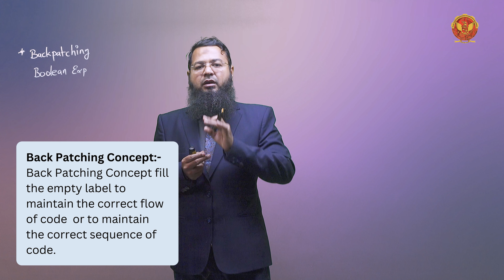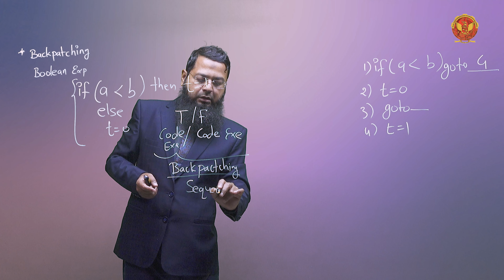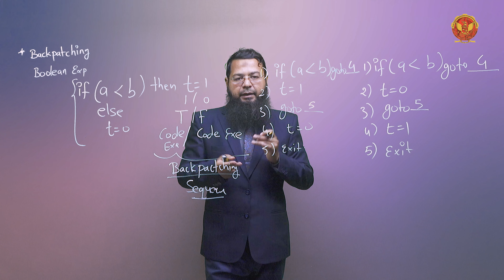4.4 Back Patching Concept and Boolean Expressions | CS603(C)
UNIT 4 | COMPILER DESIGN

4.4 Back Patching Concept and Boolean Expressions

Welcome to our comprehensive exploration of Code Generation! In this transformative video series, we venture into Unit 4, where we unravel the intricacies of code generation and delve into the practical techniques and methodologies employed in software development. Whether you're a programming enthusiast, a computer science student, or a seasoned developer, this series offers a wealth of knowledge and practical insights to elevate your understanding and skills in code generation.

4.1 Introduction of Code Generation:
Lay the groundwork for your exploration with a comprehensive introduction to the principles and objectives of code generation in the compilation process.

4.2 Intermediate Code Generation:
Explore the generation of intermediate code representations, facilitating platform-independent translation and optimization of source code.

4.3 Assignment statements:
Dive deep into the translation of assignment statements into executable machine code, understanding the intricacies of memory management and variable assignment.

4.4 Back Patching Concept and Boolean Expressions:
Discover the back patching concept in code generation, particularly its application in handling boolean expressions and conditional statements.

4.5 DAG Directed Acyclic Graph:
Explore the Directed Acyclic Graph (DAG) data structure and its role in optimizing code generation through efficient representation and manipulation of expressions.

4.6 Generating Code from DAG Labelling Algorithm:
Gain practical insights into generating executable code from DAG representations using the Labelling Algorithm, optimizing performance and memory utilization.

4.7 Procedure Calls Code Generation:
Navigate through the intricacies of generating code for procedure calls and function invocation, ensuring seamless integration and execution within the program flow.

4.8 Code Generator:
Explore the design and implementation of code generators, understanding their role in translating high-level language constructs into efficient machine code instructions.

4.9 Basic Block and Flow Graphs:
Delve into the concepts of basic blocks and flow graphs in code generation, facilitating control flow analysis and optimization.

4.10 Peephole Optimization:
Uncover the principles of peephole optimization, a technique for fine-tuning generated code by identifying and eliminating redundant or inefficient code sequences.

Join us on this enriching journey as we demystify Code Generation and equip you with the knowledge, skills, and tools to optimize your compiler implementations and enhance software performance.

Ready to dive deeper into the world of Code Generation? Don't miss out on future episodes! Hit the like button, share this video with your peers, and subscribe to our channel to stay updated on the latest insights and tutorials in programming, software development, and computer science.